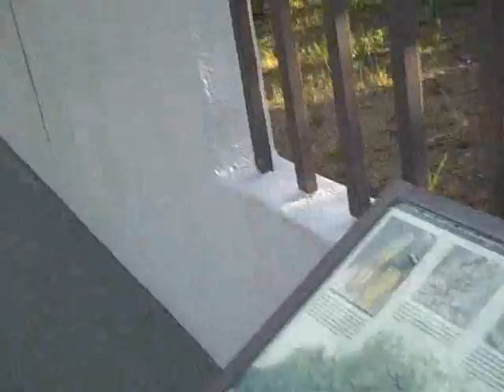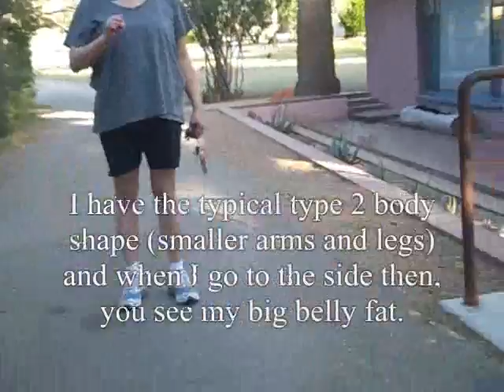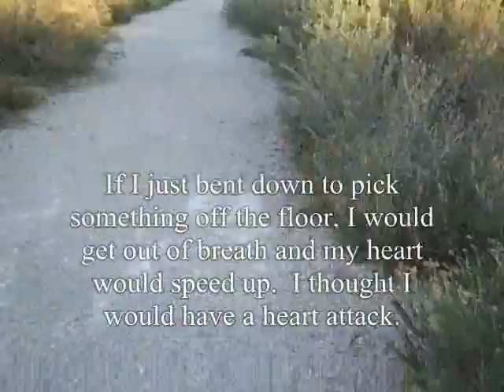Weight Loss Vlog - Nature Walk & Exercise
I'm a "mostly" raw food diet type 2 diabetic who is also a crossfit beginner in the middle of a weight loss journey.  I share what I've done this week, and why I am doing it.  Getting exercise by walking, hiking, jogging around the sonoran desert in Tucson, Arizona and looking at some of my favorite wild edible plants, cactus and trees.